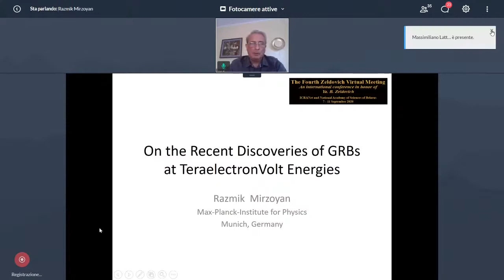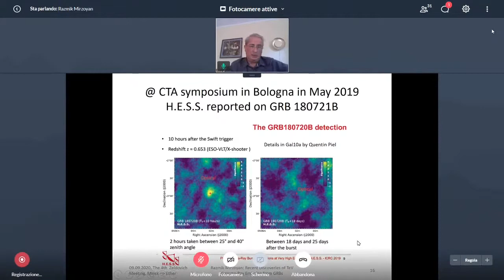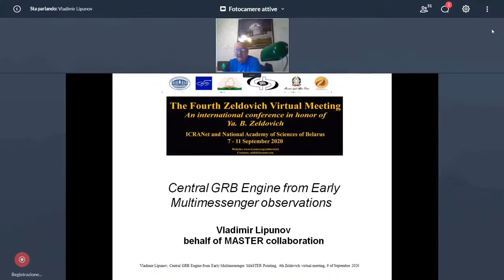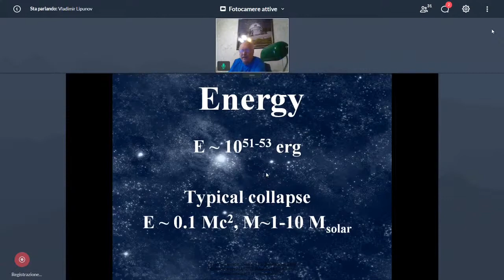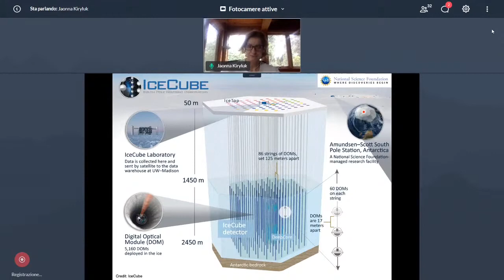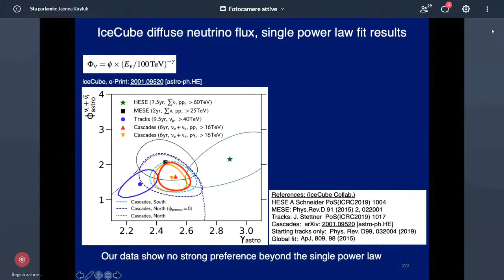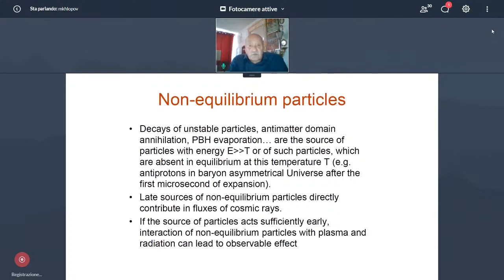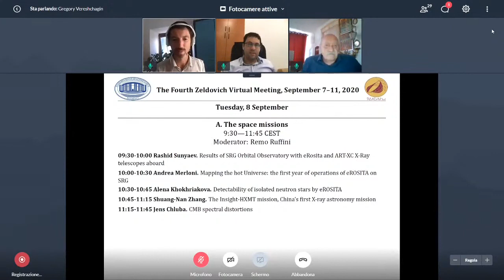Wednesday, 9 September 2020 - Session C: Multi-messenger astrophysics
Session C: Multi-messenger astrophysics

16:00-18:00 CEST - Moderator: Narek Sahakyan

16:00-16:30 - Razmik Mirzoyan
On the Recent Detections of GRBs at TeraelectronVolt Energies

16:30-17:00 - Vladimir Lipunov
Central GRB Engine from Early Multimessanger observations

17:00-17:30 - Joanna Kiryluk
High energy neutrinos - latest results from IceCube

17:30-18:00 - Maxim Khlopov
Multi-messenger cosmological probes for new physics in the light of Ya.B.Zeldovich’s Legacy